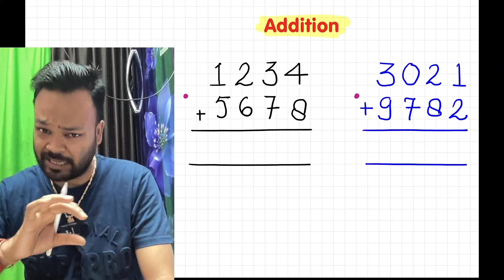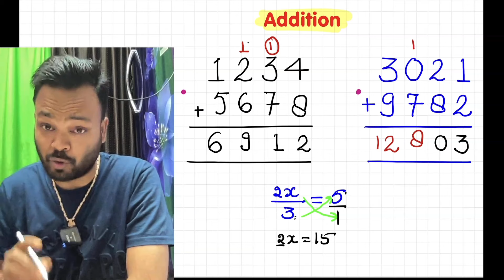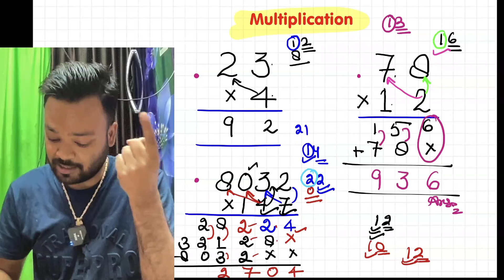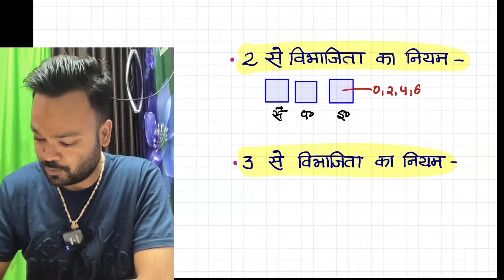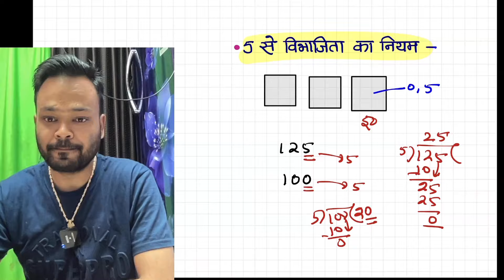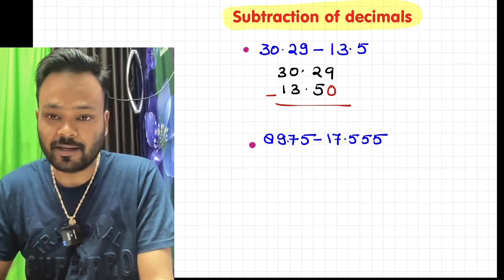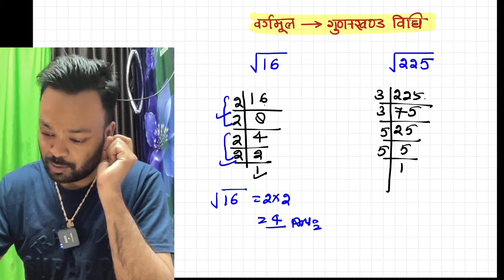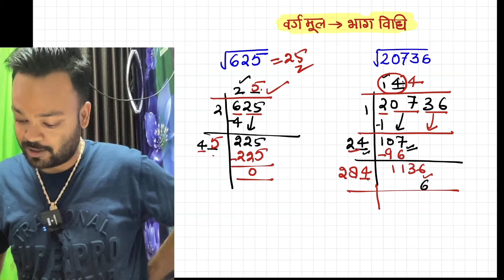Basics of class 10th Mathematics 🔥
About video-
class 10 maths marathon shobhit nirwan
basics of class 10 maths
class 10th maths live marathon